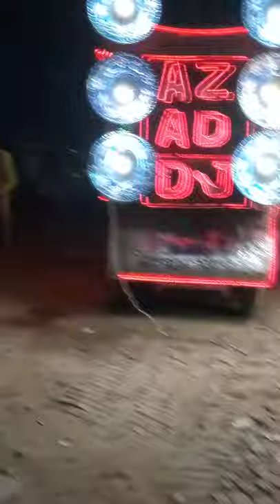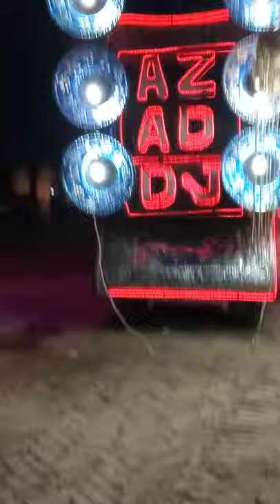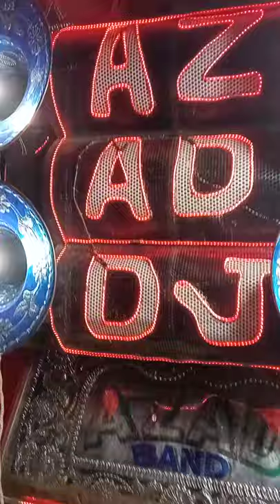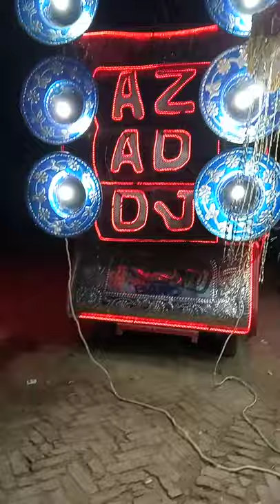16 July 2021